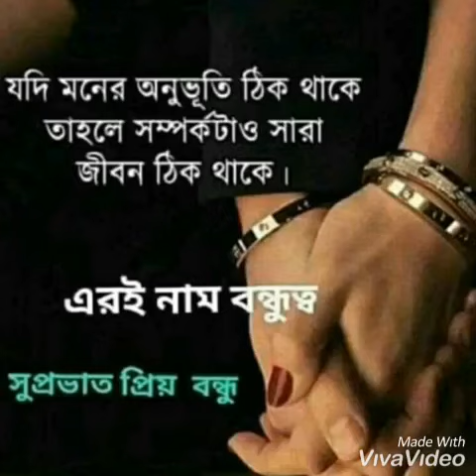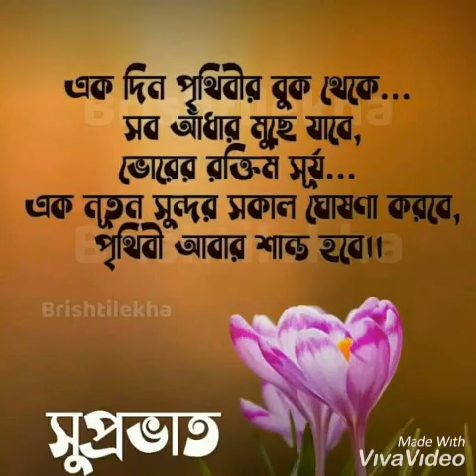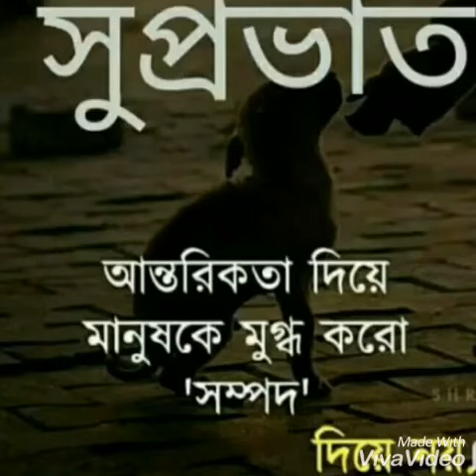সবাই মিলে যদি হাতে হাত রেখে চেষ্টা করি তাহলে তো আমাদের বন্ধুত্ব ঠিক থাকে কোনো ভুল বোঝাবুঝি হয়না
Video from Santwana Acherya